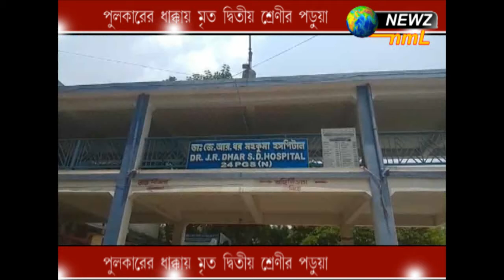পুলকারের ধাক্কায় মৃত দ্বিতীয় শ্রেণীর পড়ুয়া